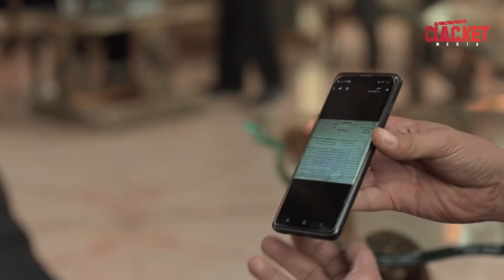بيحركو الضباط على كيفهن ويلي ما بيخدمهن بيتسرح ! 🤔- كسر عضم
مسلسل كسرعضم دراما تشويقية اجتماعية تجمع نجوماً ووجوها ً جديدة
للمنتج
والمخرجة
والكاتب